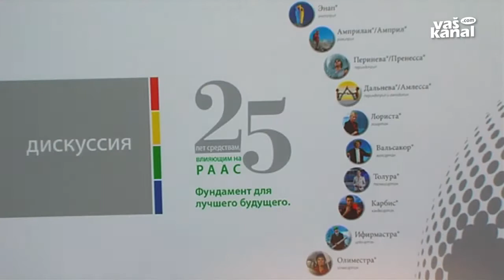Krkin simpozij o hipertenziji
NOVO MESTO - Novomeška Krka je v tem mesecu pripravila dva mednarodna simpozija o zdravljenju hipertenzije z naslovom Izzivi nekoč in danes. Prvega v začetku meseca v Amsterdamu, drugega pa zdaj v Novem mestu.